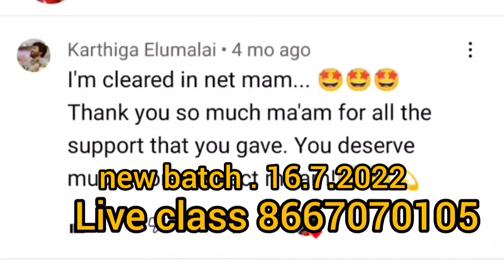ugc net 2022|ugc admit card 2022 |net exam date|ugc net Tamil channel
2022,nta
ugc net exam 2022 date ugc net exam 2022 date
ugc notice?